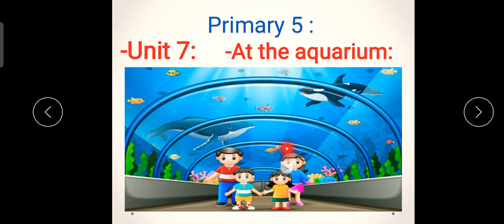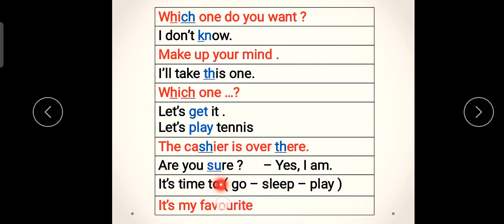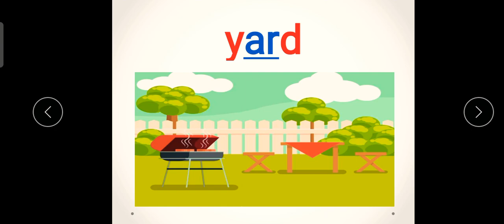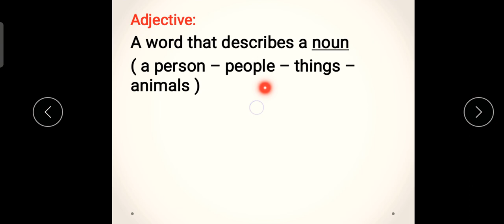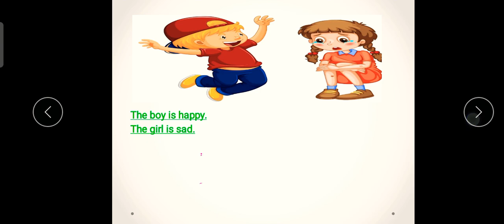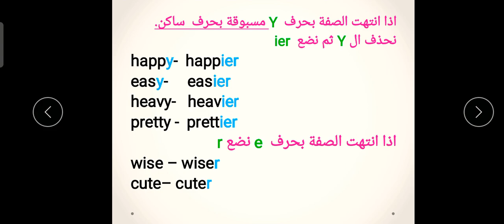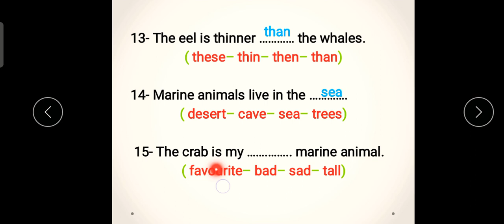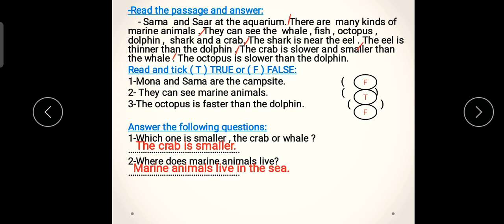شرح الوحدة السابعه لغة إنجليزيةUnit 7 . At the aquarium ..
شرح الوحدة السابعه لغة إنجليزية
Unit 7 . At the aquarium ..
صفات المقارنة
comparative adjectives